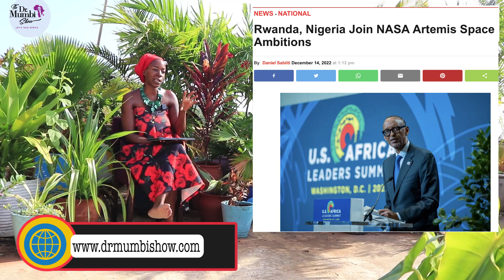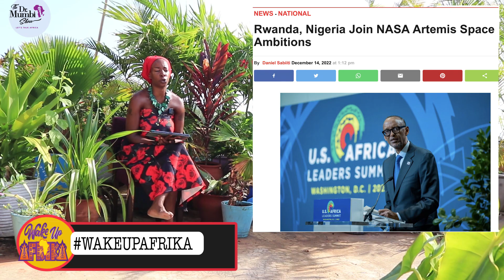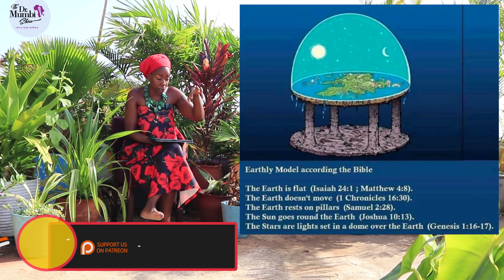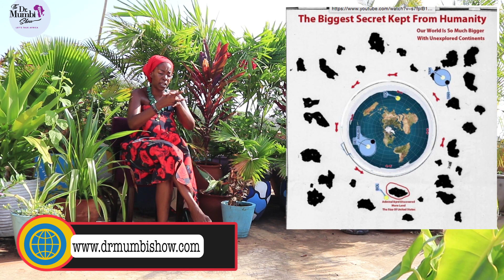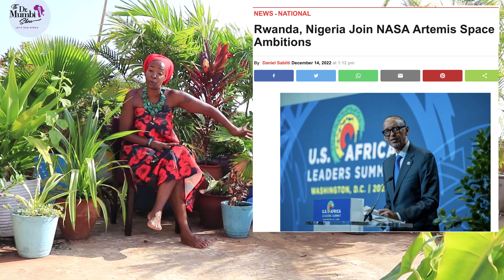Rwanda & Nigeria "JOIN NASA"? 🤦🏾‍♀️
GET our *NEW SINGLE*